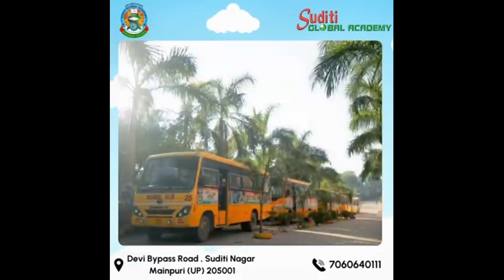तीन दिन से लापता व्यक्ती का शव मिला फांसी पर लटका हुआ, कराया गया पोस्टमॉर्टम